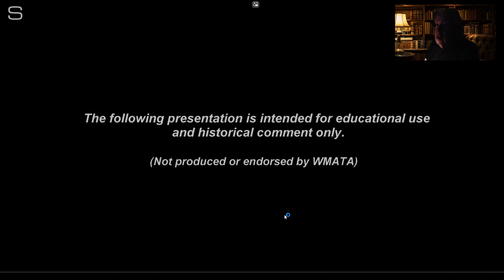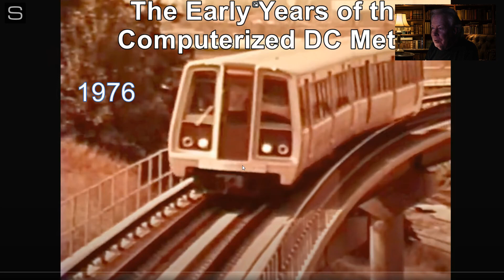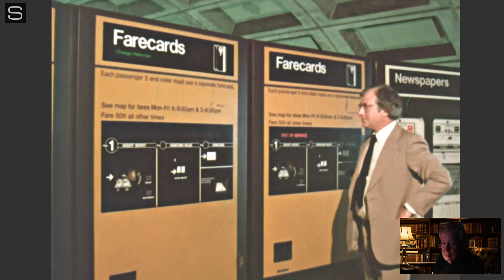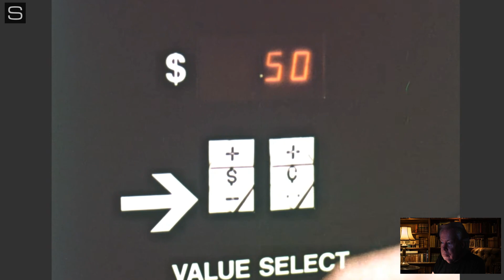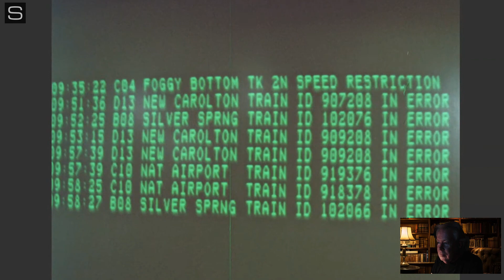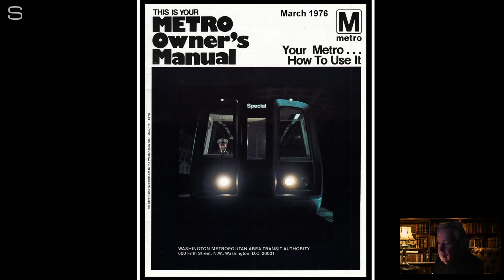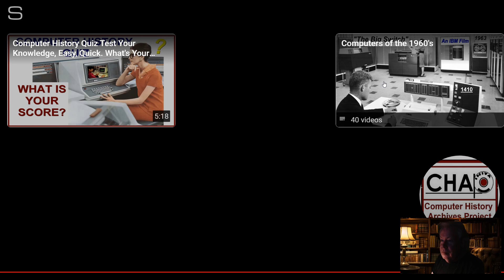Tech: Washington Metro System (designed by Rohr Industries)